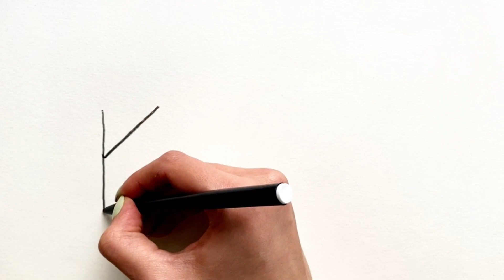How to draw a cute Bedroom 🛏 🪟Easy Drawing and coloring a Bedroom for kids 🌈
How to draw a cute Bedroom 🛏 🪟 Easy Drawing and coloring a Bedroom for kids 🌈Easy Drawings for kids 🎨It's so easy and simple, The result is amazing😍 Start with me right now and enjoy it!!

Did you like my this video? Write your opinion in the comments!
I will be very happy, I'm interested in your opinion🤗

I love painting.  My channel is full of easy and attractive drawings with fantastic colors that you can easily draw. Try it and enjoy it!!

If you like this video, I suggest that you don't miss the other videos of the channel: